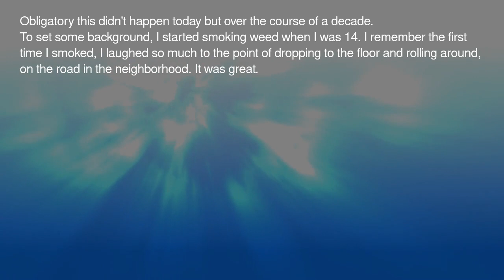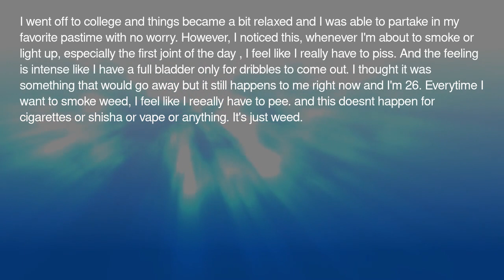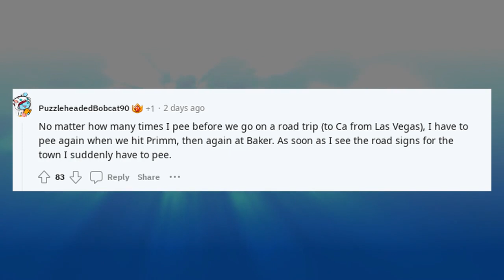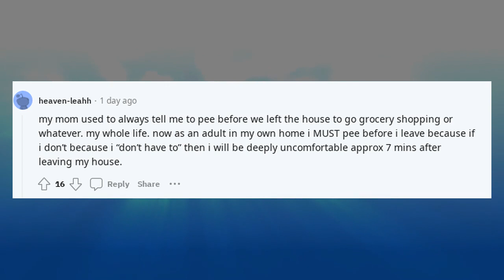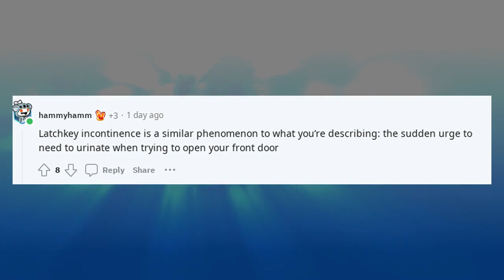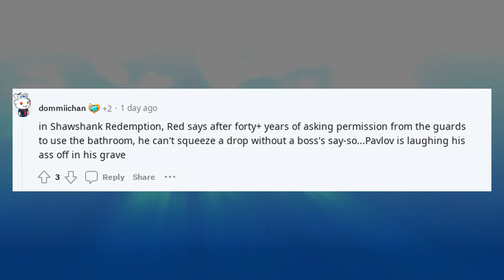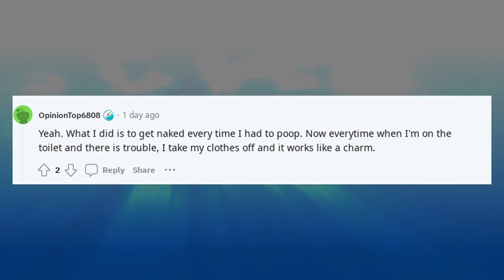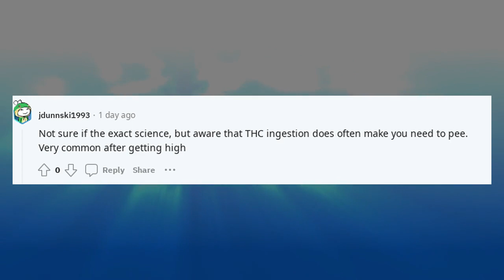The most disturbing confessions | TIFU by accidentally Pavlov conditioning myself